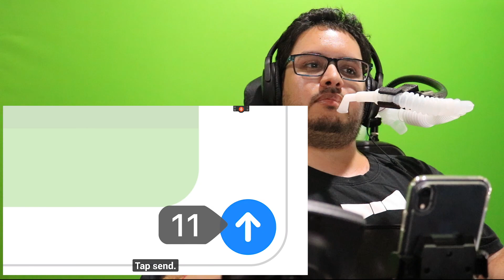iOS 13/macOS Catalina Voice Control Reaction | Thoughts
It was announced at Apple WWDC 2019 that iOS 13 and macOS Catalina will have much better Voice control options that will allow control of many iPhone and Mac functions.